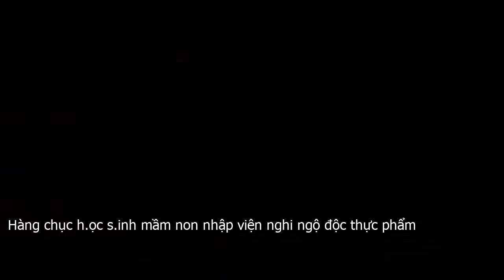Hàng chục h.ọc s.inh mầm non nhập viện nghi ngộ độc thực phẩm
Được biết, tại Trường mầm non Vườn Mặt Trời có hơn 500 bé đang theo học ở gần 20 lớp. Bữa sáng cùng ngày, các cháu ăn cháo do nhà trường nấu và ăn bánh cuốn được cung ứng từ cơ sở dịch vụ ngoài trường học.Sau bữa sáng, khoảng 10 giờ cùng ngày, học sinh mầm non ở hai lớp có biểu hiện buồn nôn, ói, đau đầu, tiêu chảy, mệt mỏi nên được y tế trường học thăm khám, chăm sóc ban đầu và tiếp tục được đưa đến Bệnh viện Nhi Thanh Hóa cấp cứu, chữa trị. Tổng cộng có hơn 50 trẻ được đưa đến bệnh viện và Bệnh viện Nhi Thanh Hóa đã huy động cao độ nhân lực, trang thiết bị, vật tư y tế thăm, khám, chữa trị, chăm sóc các bé.Phó Giám đốc Bệnh viện Nhi Thanh Hóa, Hà Hoàng Minh cho biết, sau khi được chăm sóc, chữa trị, nhiều phụ huynh đưa con em về gia đình chăm sóc, số còn lại được chăm sóc tích cực, nhất là truyền nước điện giải thải độc, bù nước cho bệnh nhân. Hiện, sức khỏe của các bệnh nhi cơ bản ổn định, còn ba cháu có biểu hiện nặng được chuyển sang Khoa Tiêu hóa tiếp tục theo dõi, điều trị tích cực, có thể nuôi cấy vi khuẩn để định hướng dùng kháng sinh.Cùng ngày, lãnh đạo Phòng Giáo dục và Đào tạo TP Thanh Hóa, cán bộ các phòng, ban liên quan xuống Trường mầm non Vườn Mặt Trời nắm tình hình, phối hợp cơ quan chuyên môn chăm sóc sức khỏe học sinh, ổn định tâm lý, tư tưởng cho phụ huynh. Lãnh đạo, cán bộ Chi cục Vệ sinh an toàn thực thẩm cũng đã đến cơ sở giáo dục xảy ra sự việc điều tra, tiến hành lấy các mẫu thức ăn, xét nghiệm nhằm xác định nguyên nhân ngộ độc .  đồng thời yêu cầu nhà trường thực hiện triệt để các biện pháp bảo đảm an toàn thực phẩm trong trường học.